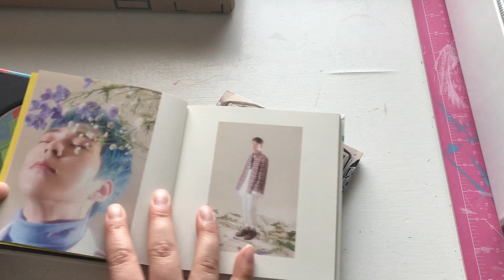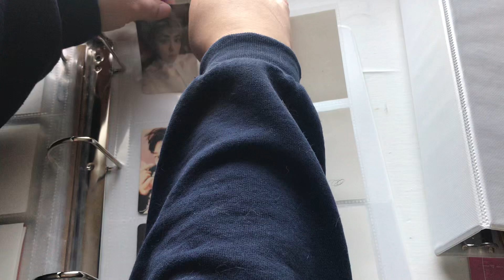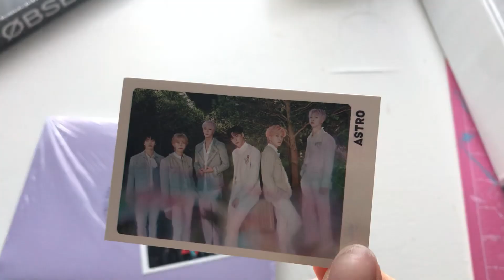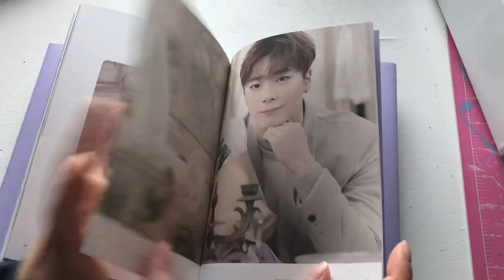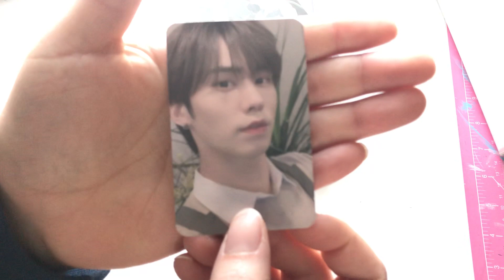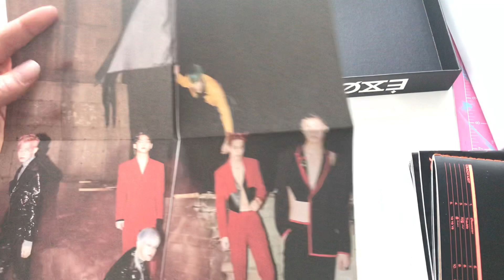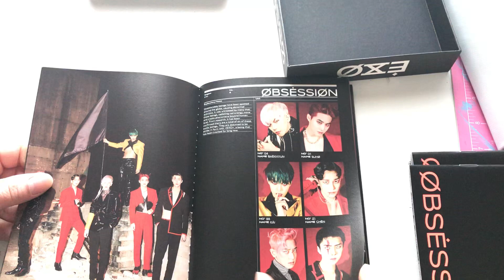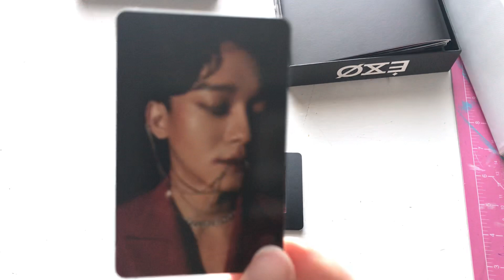mini mini kpop album haul (exo & astro)